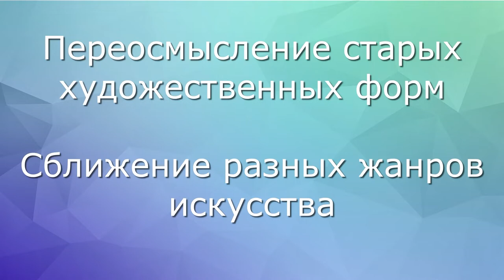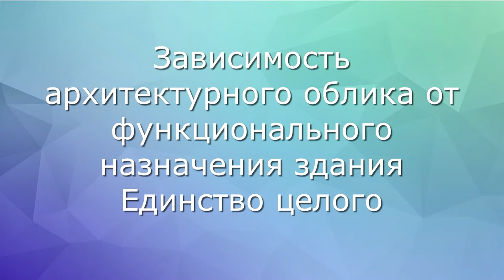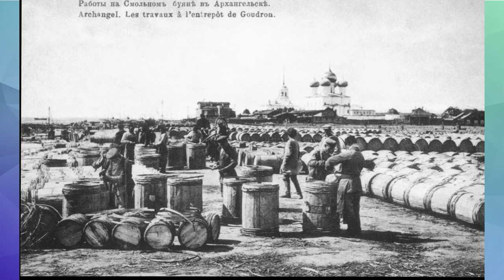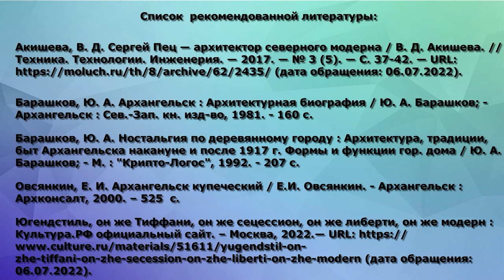Архангельский модерн начала ХХ века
Соломбальская библиотека № 5 им. Б. В. Шергина рассказывает об отличительных особенностях архитектурного стиля модерн начала XX вв. Больше интересных мероприятий на нашем сайте